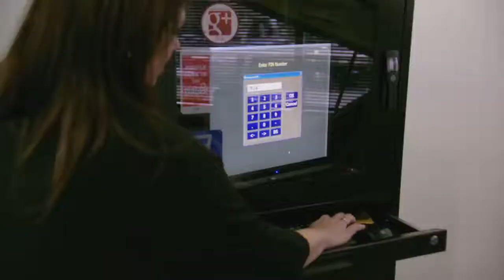CountdownUFC232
Cris Cyborg Countdown to UFC 232